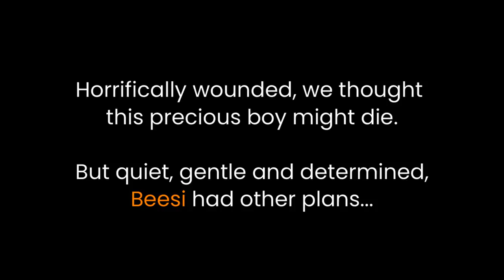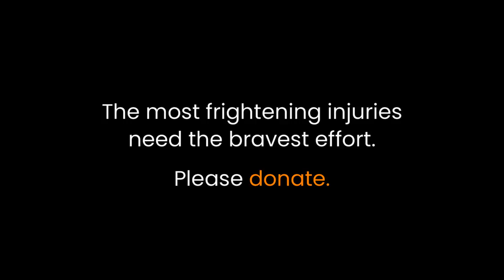Dog's amazing recovery after leopard attack left him horrifically wounded.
We can only imagine that the leopard was interrupted, though no one saw the attack--maybe this dog fought back too hard. He was in utter shock for hours after the attack to his throat and chest. Residents from a nearby village hurried him to our hospital. Saving his life seemed an almost impossible assignment. But his strength was phenomenal, and the jaws of the leopard had closed on him just millimeters short of killing him.

His astonished eyes stayed wide as adrenalin ran through his body long after arriving in our hospital. A great amount of flesh had been simply taken, and there was insufficient skin remaining to stitch closed the wounds. We could only keep them clean and snuggly bandaged, and changed them every day for 2 months. To our amazement, this dignified boy completely healed.

Meet Beesi today!